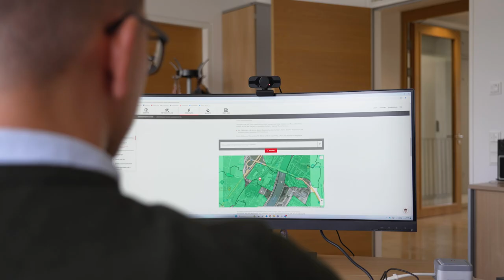Geschäftsstelle St. Johann - Job als Netzkundenbetreuer:in⚡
Die Geschäftsstelle St. Johann im Pongau des GreenTech Unternehmen Salzburg Netz GmbH zeichnet sich durch ihre Vielfältigkeit aus. Von Energieberater:innen über Techniker:innen bis hin zu Netzkundenbetreuer:innen - viele verschiedene Berufsfelder mit unterschiedlichen Herausforderungen. Hier werden alle Anliegen rund um die Strom- und Gasversorgung kompetent bearbeitet. Der Beruf des Netzkundenbetreuers umfasst die Beratung und Unterstützung der Kunden in technischen und vertraglichen Fragen. Sie sind verantwortlich für die Koordination von Anschlussanfragen, Störungsmanagement und die Umsetzung von individuellen Kundenlösungen. Netzkundenbetreuer sind wichtige Ansprechpartner, die durch ihre Fachkenntnisse und ihren Servicegedanken zur hohen Kundenzufriedenheit beitragen und einen reibungslosen Netzbetrieb sicherstellen. Ihre Arbeit ist essenziell für die Zuverlässigkeit und Effizienz der Energieversorgung in der Region.

00:00 Einleitung
00:18 Aufgabenbereich
00:52 Netzkundenbetreuer:in
01:33 Dekarbonisierung
01:50 Arbeitsalltag
02:19 Anforderungsprofil
02:45 Abschluss